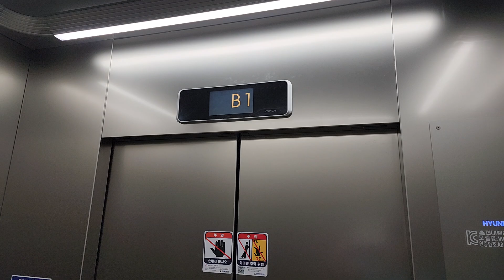서울특별시 강남구 개포동 660-4 디에이치퍼스티어아이파크 나머지구간 5 현대엘리베이터 보호막 제거후 탑사기